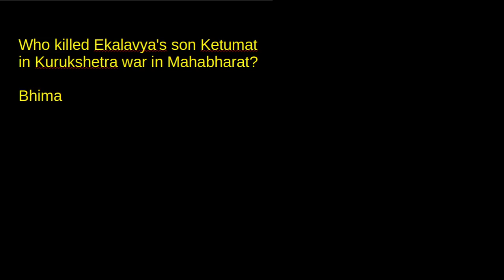Who killed Ekalavya's son Ketumat in Kurukshetra war in Mahabharat?